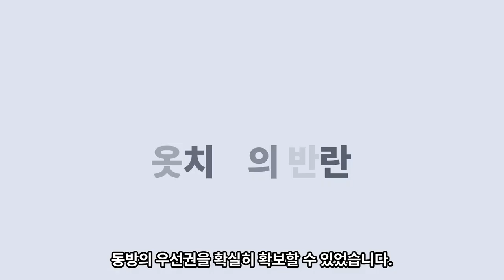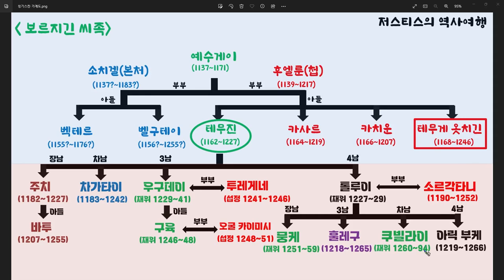옷치긴 울루스의 시작 : 테무게 옷치긴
칭기스칸의 막내동생으로 만주지역을 통치한 테무게 옷치긴에 대한 간략한 소개영상입니다.

참고서적)
- 몽골제국의 만주지배사. 윤은숙
- 칭기스칸 잠든 유럽을 깨우다. 잭 웨더포드
- 유라시아 유목제국사. 르네 그루세.
- 아틀라스 중앙유라시아사. 김호동
- 위키백과. 나무위키

00:00   인트로
00:05   서론
00:48   1. 옷치긴 소개
03:34   2. 칭기스칸의 신임
05:22   3. 칭기스칸 시절 활약상
08:08   4. 우구데이 시절 활약상
09:05   5. 옷치긴의 반란
11:08   6. 반란 결과